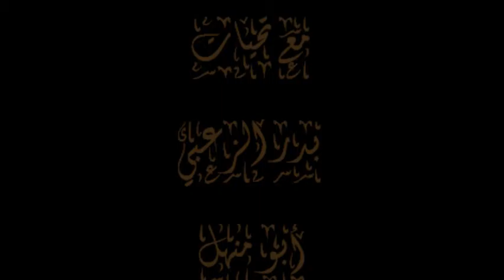محلة البحصة - الخانقاه اليونسية (الطواوسية)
فزلكات دمشقية